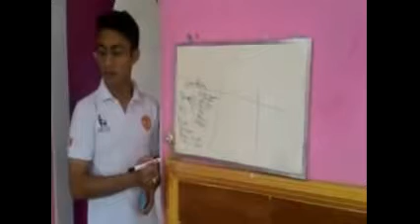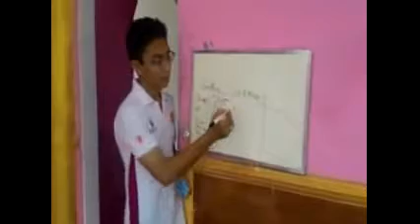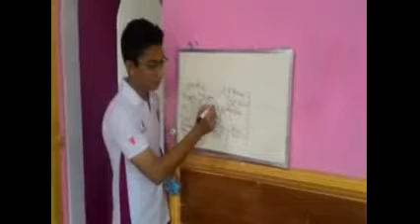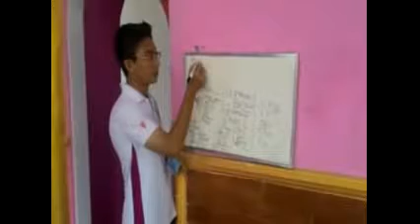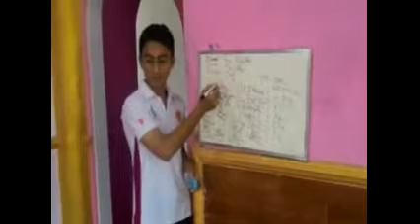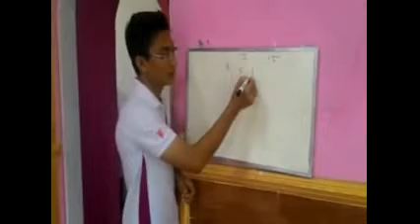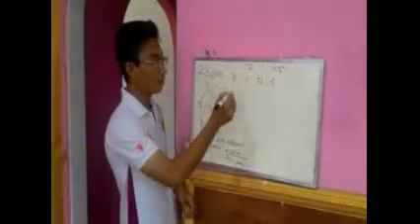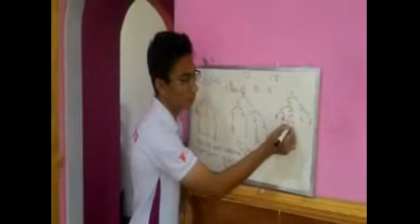sukses lewat hp